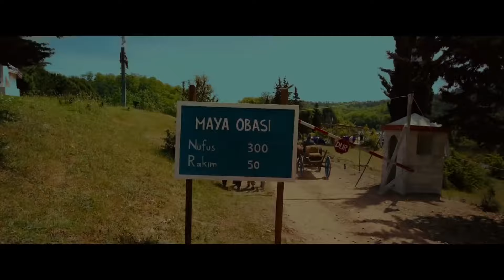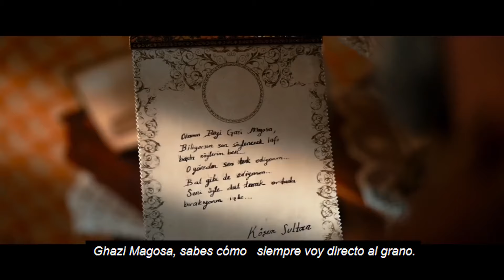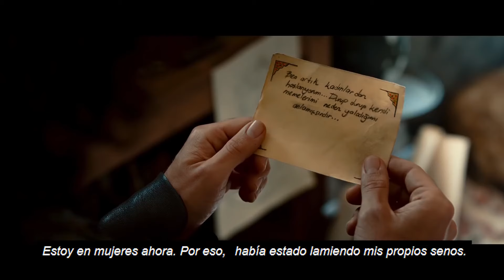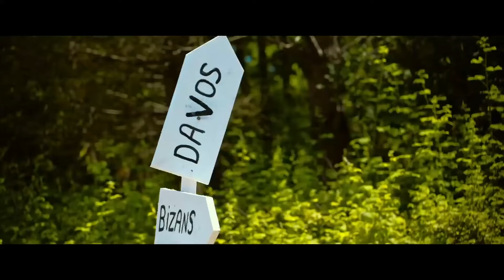Juegos Bizantinos | Película de Comedia Doméstica Turca (Con Subtítulos en Isoanilo)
El calor de Sudamérica hace que los mayas se sientan enfermos y deciden emigrar a Anatolia, donde escuchan que el suelo de la piedra es de oro. Los mayas que se asentaron alrededor de Bağcılar se fusionaron con las tribus turcas y combinaron la técnica de Sudamérica con la cultura de Anatolia. Pero su ascenso en poco tiempo atrae la atención de Bizancio, sus vecinos. El Rey Bizantino amante de la Paz 3. Clitor es un verdadero fanático maya, pero su esposa es la quinta en el imperio. No puede evitar las intrigas de Clitoris y su hermano Reverendo. Según el plan, Clitoris y su suegro, el Reverendo, primero eliminarán el Clítoris y luego secuestrarán a todas las mujeres mayas y las arrojarán a mazmorras bizantinas. De esta manera, mientras los bizantinos están criando su linaje con mujeres mayas, los hombres bizantinos se unirán con mujeres de bajo perfil de las tribus circundantes diciendo "la soledad es para Alá" y los genes perfectos de los mayas eventualmente se convertirán en ADN ordinario.

Género: Comedia
Fecha de lanzamiento: 2016
Dirigida por: Gani Müjdde
Guión: Gani Müjde
Reparto: Gürkan Uygun, Tolgahan Sayışman, Gonca Vuslateri, Tuvana Türkay, Murat Dalkılıç, Özge Ince, Oğuzhan Uğur